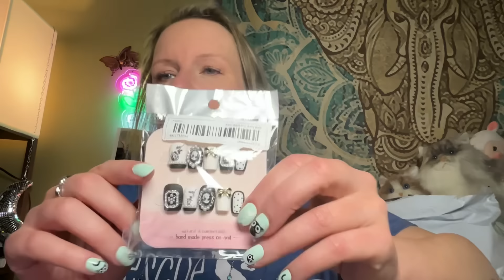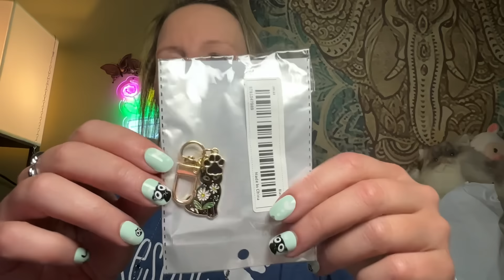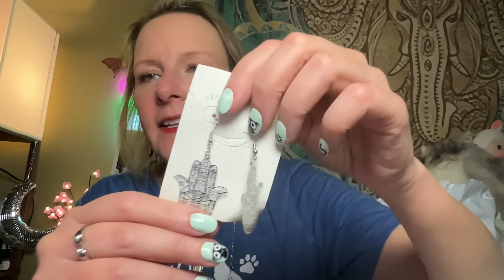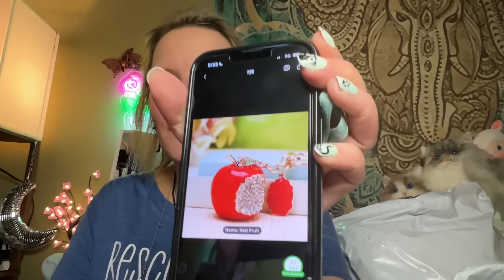This HUGE TEMU HAUL has a little bit of EVERYTHING | April 15, 2024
Links to my orders:
It won't let me share the other ones 😔